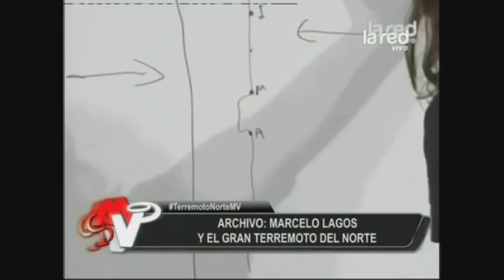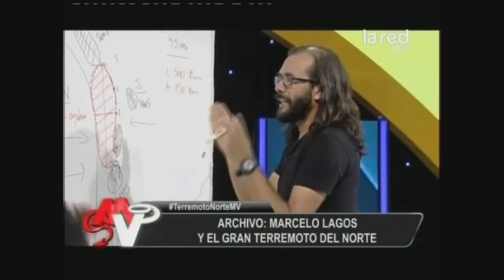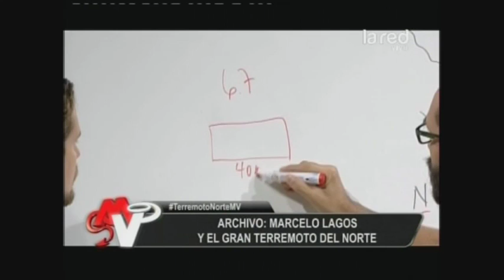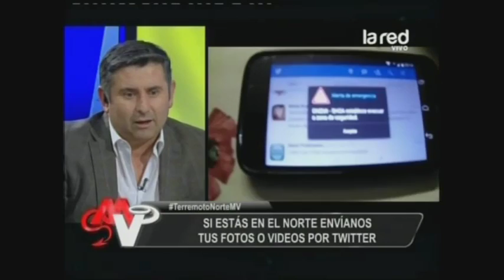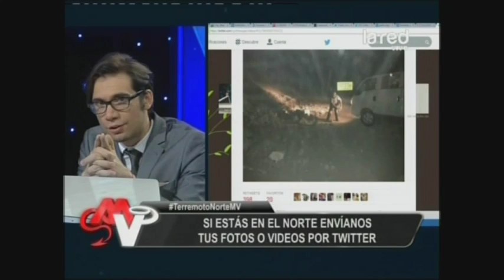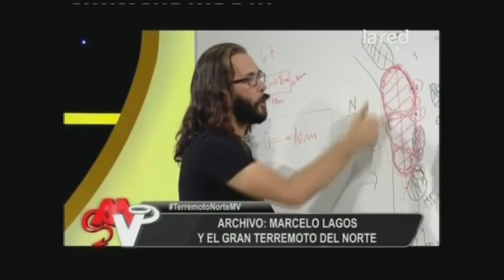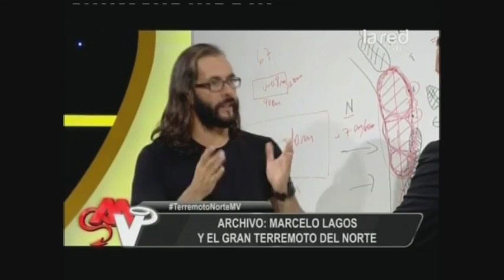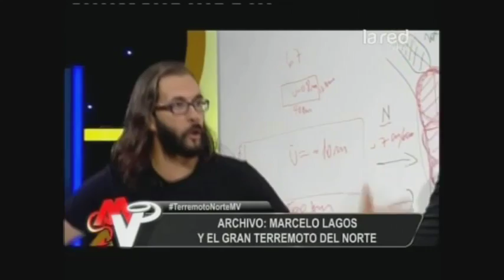Mentiras Verdaderas Programa Completo Martes 1 de Abril 2014